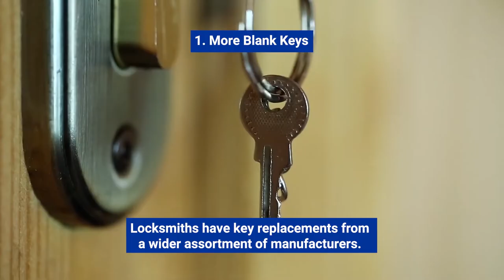5 Reasons You Should Choose a Locksmith Over KeyMe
KeyMe and other Automated Key Cutting Kiosks promise to make copies of your keys in a flash, but they are not of the same quality as a locksmith.

This video will tell you the top 5 reasons to trust a locksmith over KeyMe

Ernie’s Lock Company, Inc was established in the heart of Riverdale Park, Maryland in 1960 by Ernest and Elsa Boswell, and has since become one of the oldest businesses in the area. Throughout the past 55+ years, Ernie’s Lock Company, Inc. has established itself as the leading Commercial & Residential locksmith in Prince George County Maryland, and the surrounding areas.